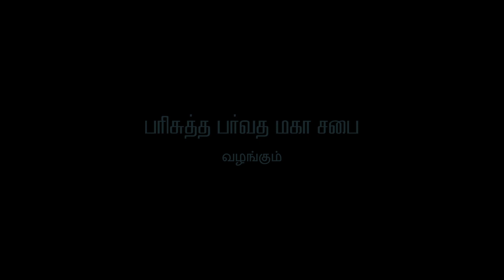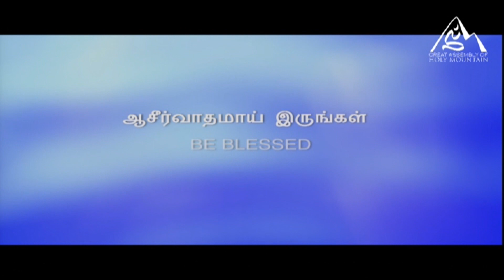Praise & Worship | Pas. Kumar | 19th August 2018 GAHM